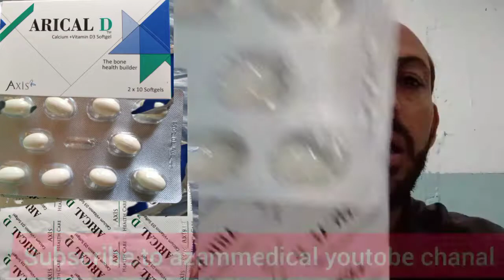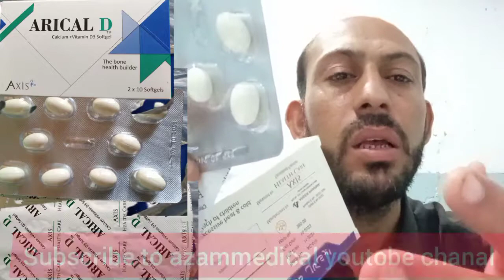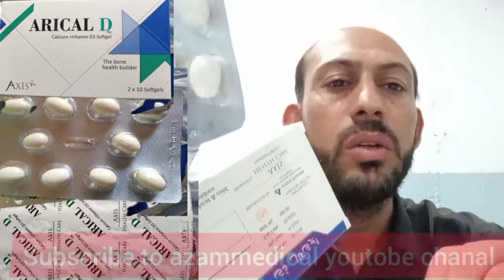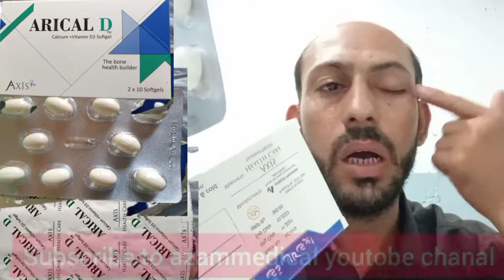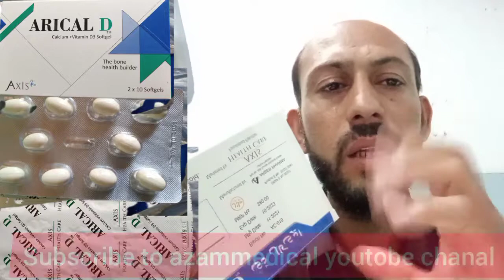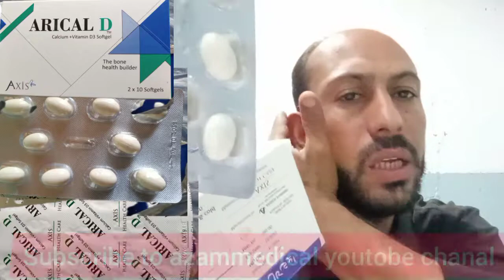calcium vitamin D3 dose and use in hindi.vitamin D3 calcium dose and use in ordo.وٹامنD3 اور کیلشیم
this capsule treatment for calcium vitamin D3 definition

dose one capsule every night